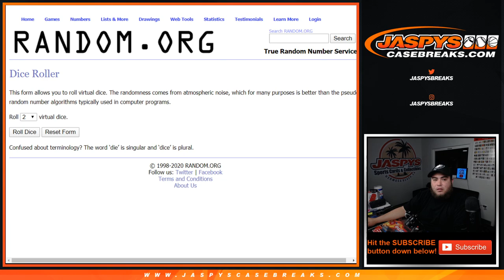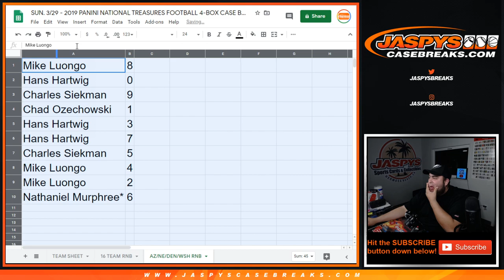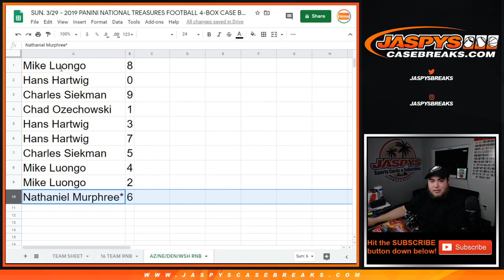SUN. 3/29 - $150 HITLESS CREDIT FOR THIS RNB! 4 HUGE TEAMS IN NT! 2019 NT FB PYT #11 RNB